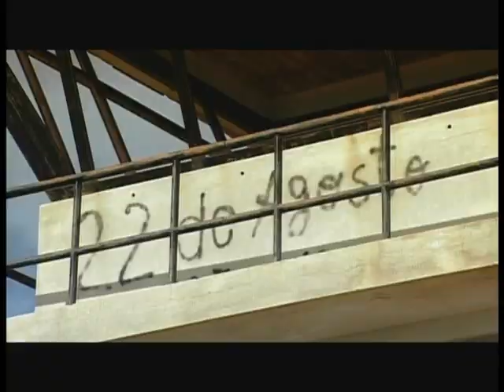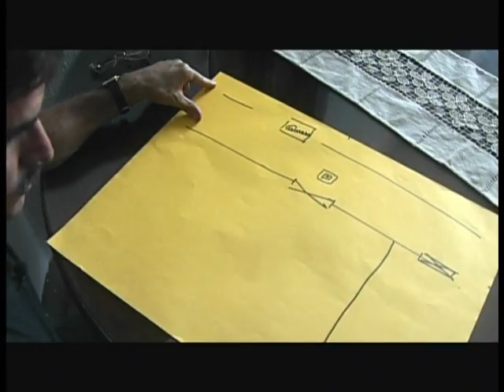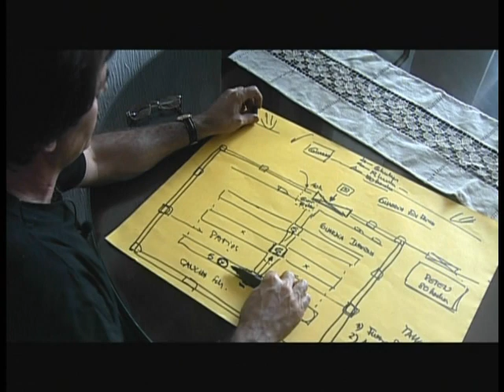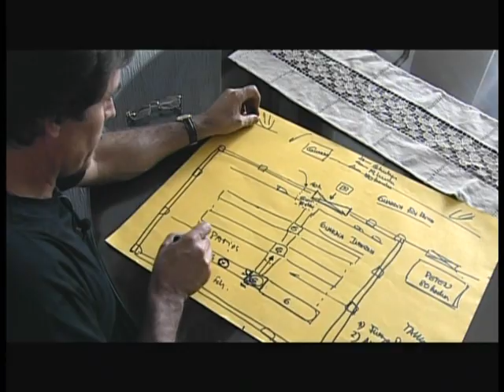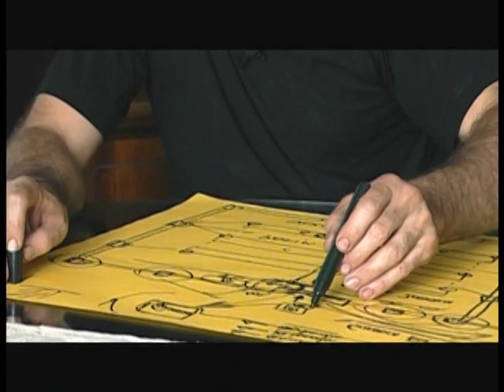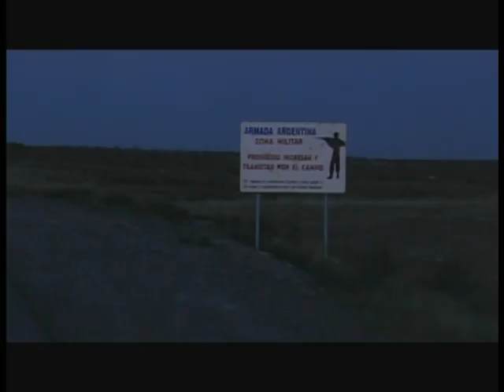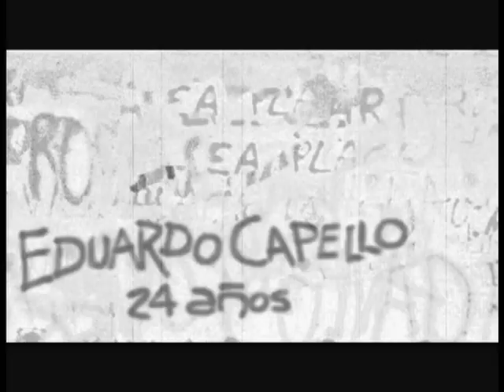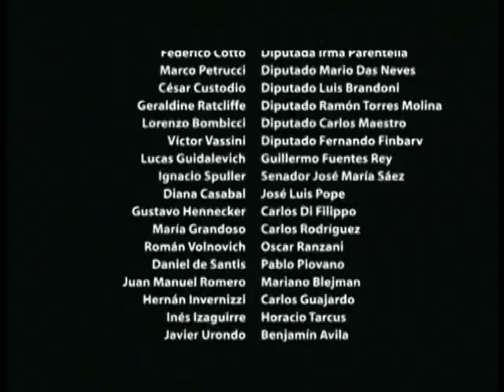Trelew, la fuga que fue masacre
de Mariana Arruti
Síntesis
El plan de fuga de más de un centenar de presos políticos bajo la dictadura militar se pone en marcha. Algunos logran alcanzar el cercano aeropuerto de Trelew, su puerta de escape hacia el Chile socialista.
... Trelew es un punto de quiebre, presagio de lo que vendrá en un país que ya no será el mismo.

Temas:
Documental película copleta sobre la masacre de Trelew
Masacre de Trelew, causas y consecuencias
Cárcel de Trelew
Dictadura de Lanusse